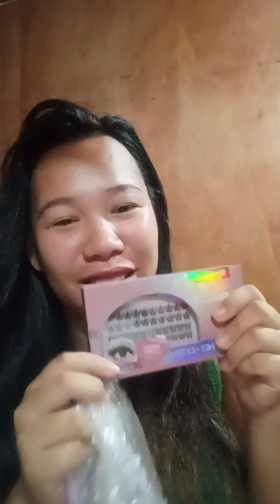UNBOXING AND REVIEW MLEN DIARY EYELASHES EXTENSION | DIY EYELASHES